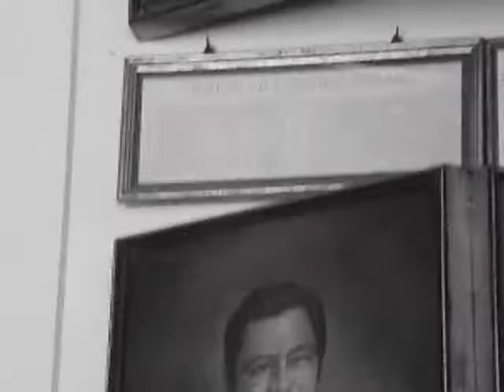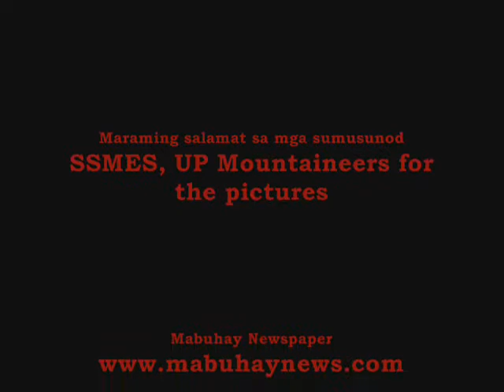Alvarado.wmv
Bulacan Governor Willy Alvarado's inauguration as 31st chief executive of the province; and the programs/projects he vowed to achieve.